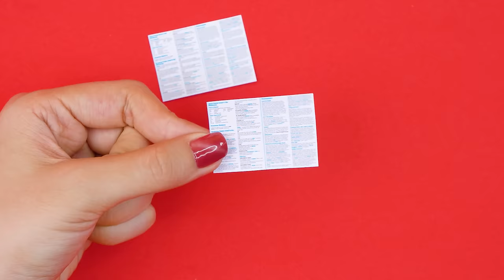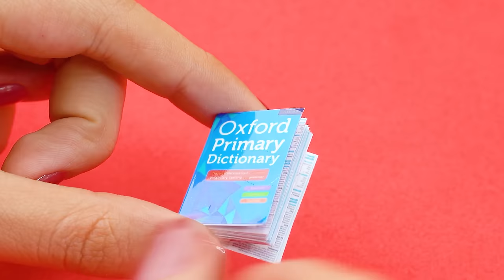17 EASY REALISTIC DIY MINIATURE BARBIE IDEAS ~ Mini Headphone, Microscope , Unicorn pillow and more!